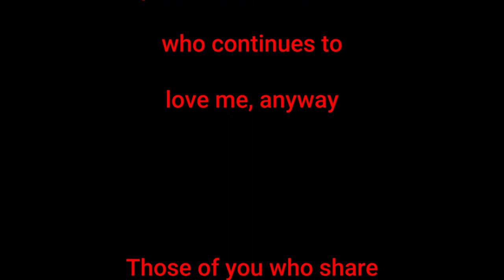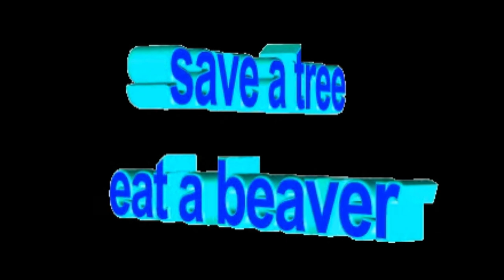S1E9 Virginia Pine Yardadori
"Yardadori" Virginia Pine collected, and some fun with some shows.

10th comment gets to name this tree!